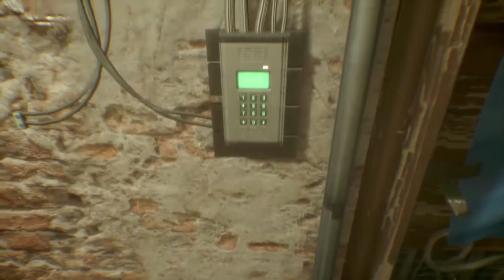OBSERVER #3 Seltsame Mieter [Horror]